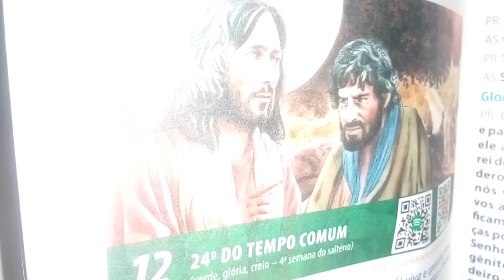Vós que tendes sedes vinde beber, não tem como pagar vinde bebei com alegria.Ezequiel 47,1-9,21/3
Se inscrevam e levem Jesus Cristo a toda gente. obrigado.